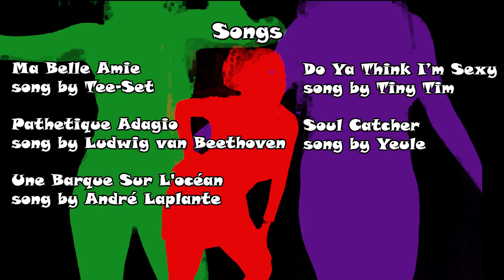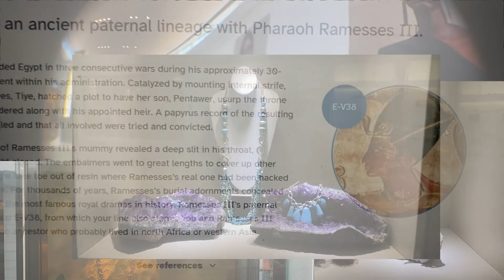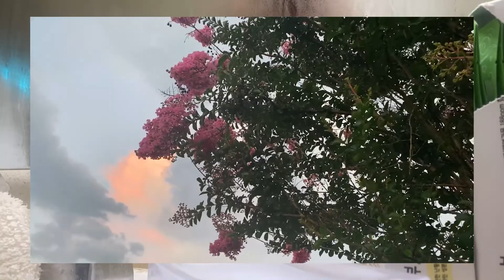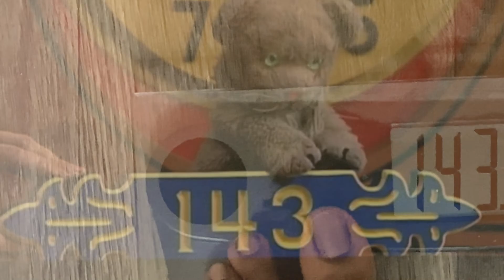26 143 2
This is just a short film I made, including some Original poems; "Hugh Hefner, I Hope You Rot in Hell," and "Artificial Memories (This title might change, idk)."

I'm not really good at descriptions. I make a thing, and I'm "here y'all go."

Anyways here're the lyrics to All-Star by Smash Mouth.

Somebody once told me the world is gonna roll me
She was looking kind of dumb with her finger and her thumb
In the shape of an "L" on her forehead

Well, the years start coming and they don't stop coming
Fed to the rules and I hit the ground running
Didn't make sense not to live for fun
Your brain gets smart but your head gets dumb

So what's wrong with taking the back streets?
You'll never know if you don't go
You'll never shine if you don't glow

Hey, now, you're an all-star, get your game on, go play
Hey, now, you're a rock star, get the show on, get paid
And all that glitters is gold
Only shooting stars break the mold

It's a cool place and they say it gets colder
You're bundled up now wait 'til you get older
But the meteor men beg to differ
Judging by the hole in the satellite picture

The ice we skate is getting pretty thin
The water's getting warm so you might as well swim
My world's on fire. How about yours?
That's the way I like it and I'll never get bored

Only shooting stars

Somebody once asked could I spare some change for gas
I need to get myself away from this place
I said yep, what a concept
I could use a little fuel myself
And we could all use a little change